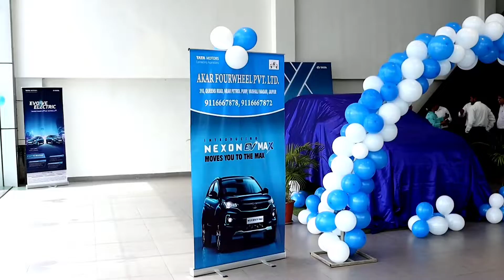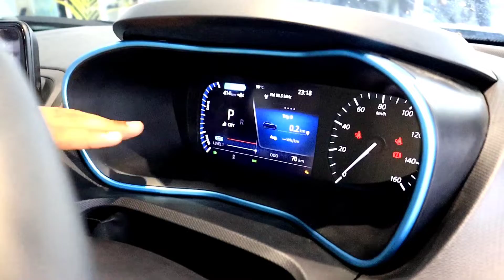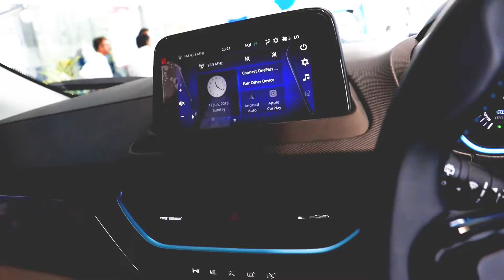Nexon EV Max Dealer launch In Jaipur | Nexon EV Max Detailed Review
CAMERA
200D mark ii
ONEPLUS7T
SJCAM 4000 WIFI
SJ6 LEGEND
UBON MIC
TRIPOD 330A
RYNOX TANK BAG
RYNOX GT AIR JACKET
RYNOX PANTS
ASPIDA GLOVES
KAMRON 285
BOYA B MM 1 MIC

Links - Time nhi mere pas 😂😂😂🤣🤣

Listen ad-free with YouTube Premium
Song    Underblue
Artist    MrDeepSound
Album    Underblue

Licensed to YouTube by      Interstreet Recordings (on behalf of 2317068 Records DK); Interstreet Publishing, and 1 Music Rights Societies